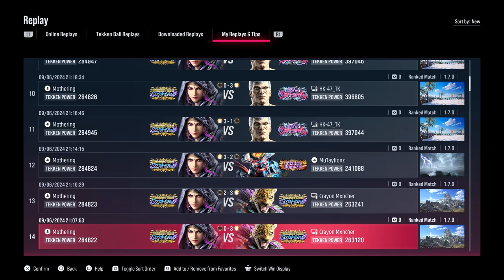Tekken 8 Zafina Gameplay Review | Grading My Replays